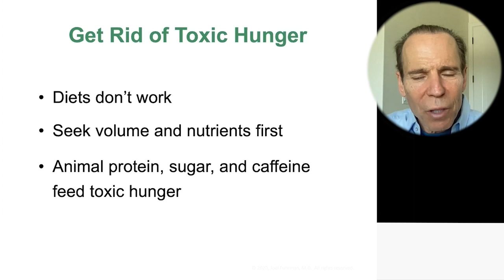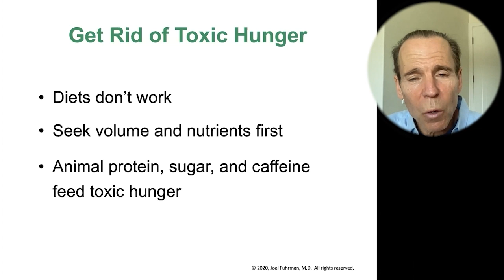Is Fasting Effective For Overweight People?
• Book – Eat For Life

Joel Fuhrman, M.D. is a board-certified family physician, seven-time New York Times best-selling author and internationally recognized expert on nutrition and natural healing. He specializes in preventing and reversing disease through nutritional methods. Dr. Fuhrman is the President of the Nutritional Research Foundation and on the faculty of Northern Arizona University, Health Sciences division. He coined the term “Nutritarian” to describe a nutrient-dense eating style, designed to prevent cancer, slow aging, and extend lifespan.

For over 30 years, Dr. Fuhrman has shown that it is possible to achieve sustainable weight loss and reverse heart disease, diabetes and many other illnesses using smart nutrition. In his medical practice, and through his books and television specials, he continues to bring this life-saving message to hundreds of thousands of people around the world.

Dr. Fuhrman is a graduate of the University of Pennsylvania (Perelman) School of Medicine  and has received the St. Joseph’s Family Practice Resident’s Teaching Award for his contribution to the education of family practice residents; and a C3 Cardiology Global Health Award for teaching nutritional science to cardiologists.

Dr. Fuhrman operates the Eat To Live Retreat in San Diego. At this residential facility, people from all over the world come to stay for 4-12 weeks to recover from conditions ranging from cardiovascular disease to autoimmune disease, food addiction and more. They also gain the skills and knowledge to make these changes permanent when they leave the retreat.

A native of Yonkers, N.Y., Dr. Fuhrman is a former world-class figure skater, who placed second in the United States National Pairs Championships in 1973 and third in the 1976 World Professional Pairs Skating Championship in Jaca, Spain. Along with his nutritional expertise, Dr. Fuhrman has been involved professionally with sports medical committees, advised professional and Olympic athletes, and has lectured to athletic trainers and world-class athletes about maximizing performance and preventing injury.

Dr. Fuhrman created the Nutritarian diet, an eating plan that incorporates the latest advances in nutritional science. At the center of the Nutritarian diet is the simple health equation, H=N/C.
This equation expresses the concept that your health (H) is predicted by your nutrient intake (N) divided by your calorie intake (C). His ANDI scoring system (featured in Whole Foods Market), which measures the relative nutrient density of common foods, has directed millions of consumers to eat an anti-cancer diet-style.

In his hundreds of radio and television appearances, including The Dr. Oz Show, The Today Show, Live with Kelly, and Good Morning America, Dr. Fuhrman has educated millions of people on the long-range benefits of healthy eating. His five hugely successful PBS specials, which have raised over $50 million for public television, bring essential nutritional knowledge to homes all across America.

Dr. Fuhrman is the author of seven New York Times bestsellers, including his most recent book, Eat for Life.

Eat for Life delivers a science-backed nutrition-based program that prevents and even reverses most medical problems within three to six months. This is a bold claim but the science and the tens of thousands who have tried this approach back it up. The truth is: you simply do not have to be sick.

Most Americans are deficient in the vitamins, minerals and phytonutrients found in plants (micronutrients), and consume too many fats, proteins, carbohydrates (macronutrients). The results of this standard diet is that we are not only shortening our lives but damaging our energy, vitality, and daily health by eating packaged and processed foods, excessive meat and dairy, and unsustainable amounts of salt and sugar. What we need is to consume foods rich in phytonutrients such as greens, beans, onions, mushrooms, berries, and seeds. These delicious and abundant foods contain the largest assortment of micronutrients and when consumed in adequate quantities they prevent and reverse diabetes and heart-disease, lower cholesterol and blood pressure, and reduce hunger and food cravings.

Rooted in the latest nutritional science and complete with recipes, menu plans, and testimonials, Eat for Life offers everything you need to change the course of your health and put this life-changing program to work for you.

To Contact Dr Joel Fuhrman go to  DrFuhrman.com